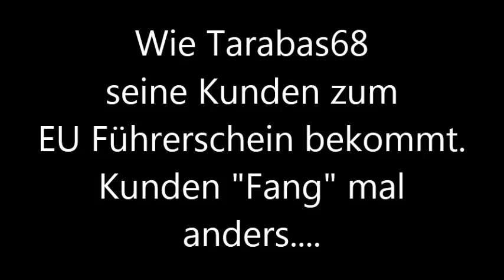Verrückt IRRE MOBILER BLITZER dann EU Führerschein 2013 _EfGo24_de._lustige Videos.mp4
Mobiler Blitzer, total verrückt wie Tarabas68 Media (Rolf Herbrechtsmeier) seine Kunden zum EU Führerschein Erwerb nach dem 19. Januar 2013 bekommt. Ein "Mobiler Blitzer" ,... Führerschein durch Punkte weg, und schon kommt der Neuerwerb des EUROPA FÜHRERSCHEIN 2013 ohne MPU Test oder der EU Führerschein vom "Insider" Rolf Herbrechtsmeier in Tschechien mit positiver, amtlicher MPU,... GOOGLEt und Ihr werde den EU Lappen von Tarabas68 finden (EU Führerschein Insider Rolf )